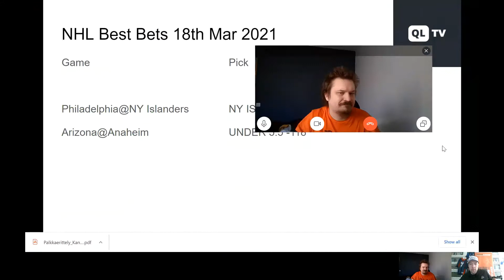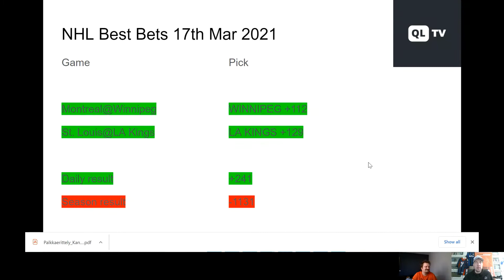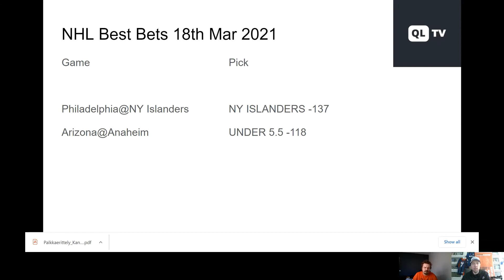NHL Best Bets 18th Mar 2021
NHL Best Bets tells you the daily picks and reviews of yesterday’s games. Our experts select a few best bets and simulations predict all the games. Main sports betting markets for game bets and season futures are covered in this video. NY Islanders vs Philadelphia Flyers